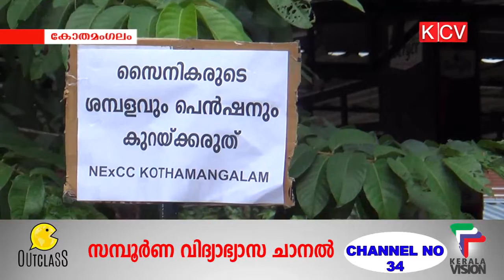വിമുക്തഭടന്‍മാര്‍ രാജ്യമൊട്ടാകെ പ്രതിഷേധദിനം ആചരിച്ചു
വിമുക്തഭടന്‍മാര്‍ രാജ്യമൊട്ടാകെ പ്രതിഷേധദിനം ആചരിച്ചു.ഇതിന്‍റെ ഭാഗമായി കോതമംഗലത്തും പ്രതിഷേധപരിപാടിയുണ്ടായിരുന്നു.